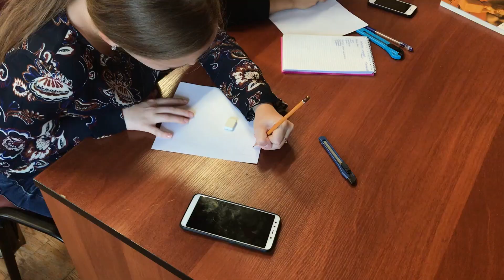День института Конфуция